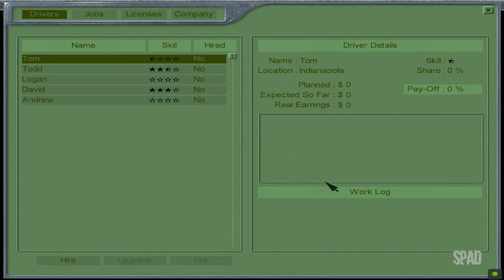HARD TRUCK: 18 Wheels of Steel (Detroit x Louisville)(Gameplay) #06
Title: Hard Truck: 18 Wheels of Steel
Genre: Simulation
Developer: SCS Software
Publisher: Valusoft
Release Date: 2002